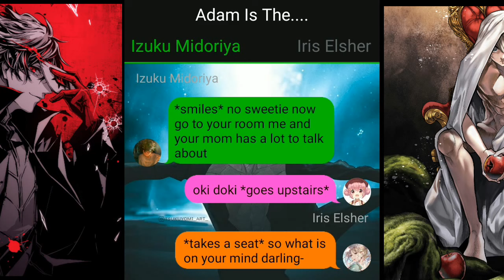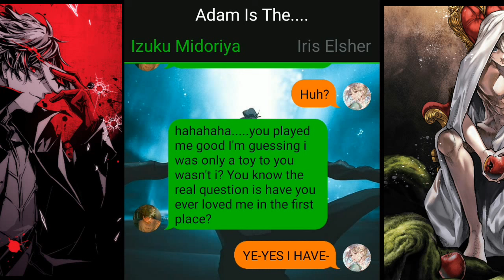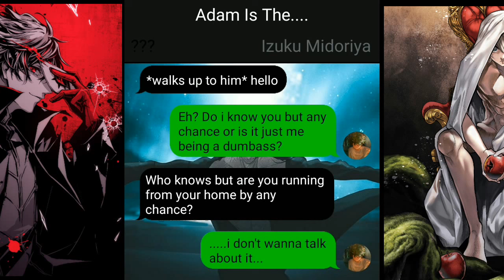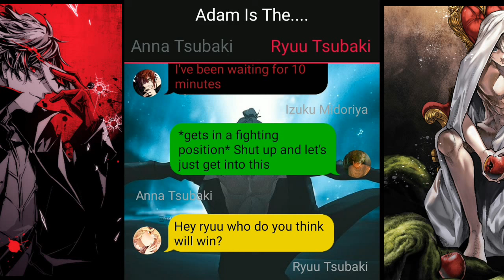The Story Of The First Human And The Goddess Deku |Chapter 1|Record Of Ragnarok Texting Stories